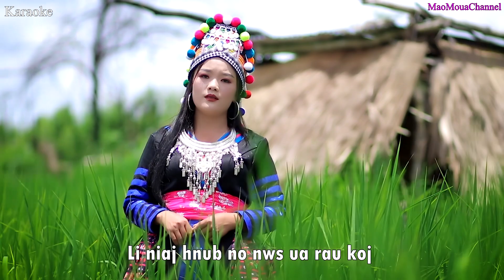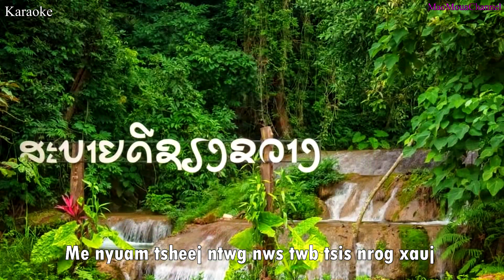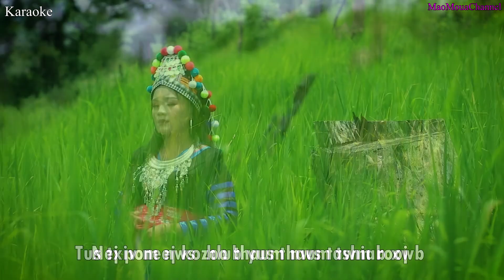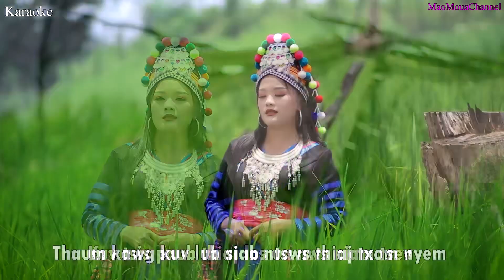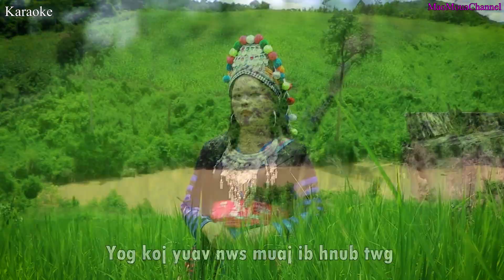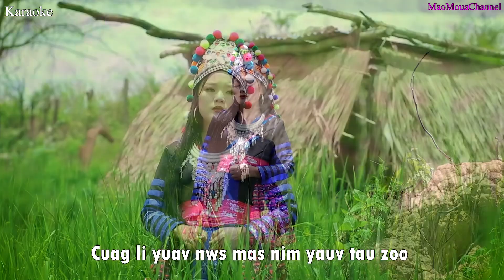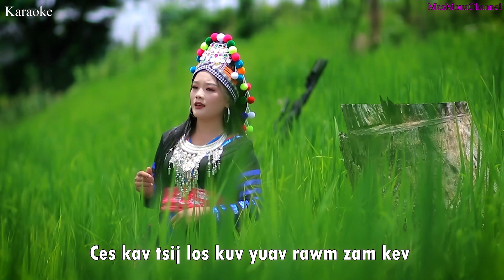Nws Yeej kheui hlub kuv by Nkauj hnub yaj karaoke 2022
# Nkauj hnub yaj #2022#karaoke

All original content.copyright right reserved
By MaoMouaChannel

Txwv tsis pub rub kuv txoj nkauj Mus tso rau koj tshooj YouTube los Yog ua lwm yam Yog Xav siv kuv txoj nkauj emailed
Ua tsaug